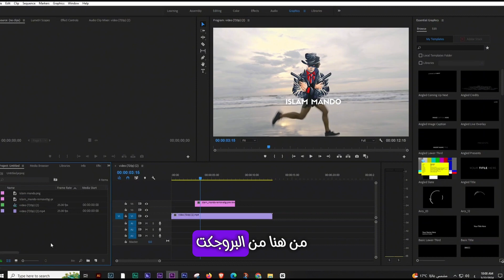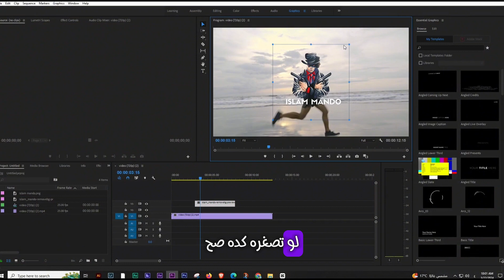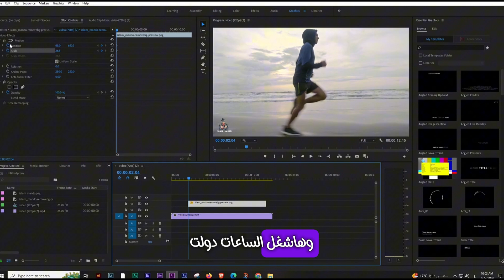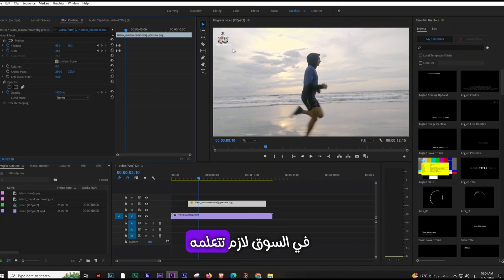اضافة لوجو و علامة مائية علي الفديو فى الادوبي بريمير Adobe Premiere pro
اضافة لوجو و التحكم في المحتوى | كورس بريمير - Effect Controls panel

لما تعمل ليك و تقدار تشوف كل جديد
من Instagram | الانستجرام